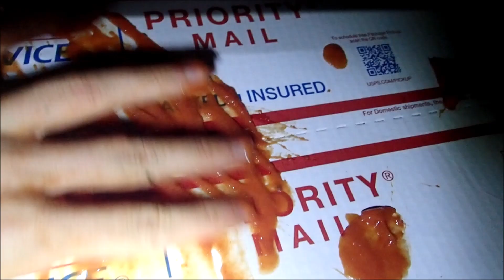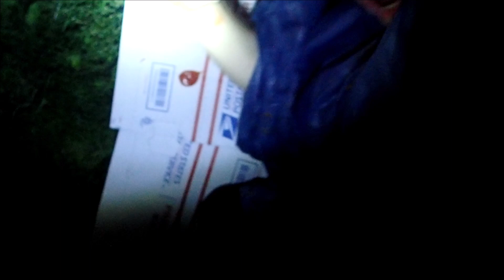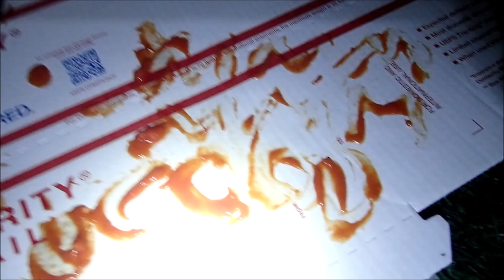Campbell's Soup (Official Music Video)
Taste the tomato goodness